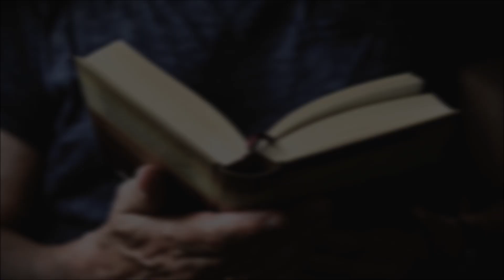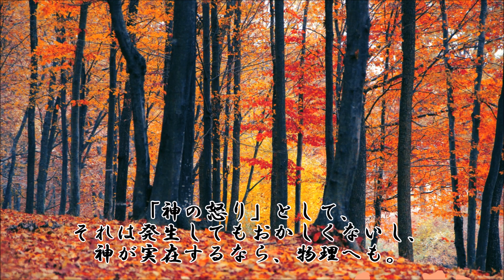ショートサーキット出張版読み上げ動画6085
多少の打開を感じない事も無い。抵抗感の大きなものは薄れた？
気もする。ただ見えない世界のストレスは予期せぬ厄災の理由。

素材著作
風景